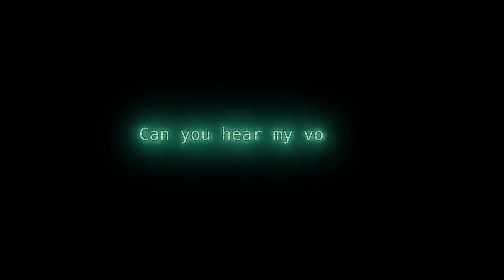void tRrLM(); //Void Terrarium - Story Trailer | PS4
In void tRrLM(); //Void Terrarium, the world has fallen into a dismal gloom following an unknown catastrophe, and only the efforts of a benevolent robot can keep the last surviving human alive. Experience a moving tale of survival, compassion, and finding hope in the bleakest of times.

Available July 14, 2020 for PlayStation 4.